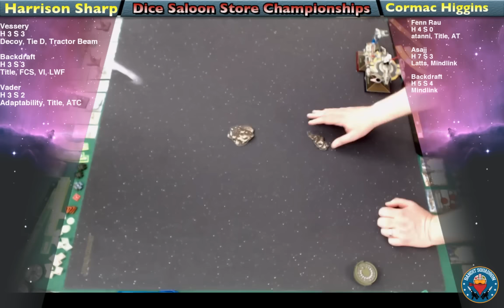Dice Saloon 2017 Store Championships - Top 4 Cut - Harrison Sharp vs Cormac Higgins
Featuring match-ups from the 2017 Store Championship at The Dice Saloon Board Game Cafe in Brighton.

Top 4 Cut - Harrison Sharp vs Cormac Higgins

Bear with us while we work out the ins and outs of getting some decent audio in a crowded game store.

If there's a list you want to see flown, send your requests to the email in the "About" section.